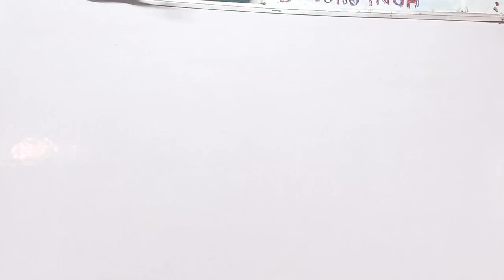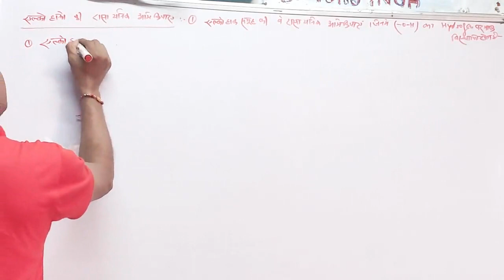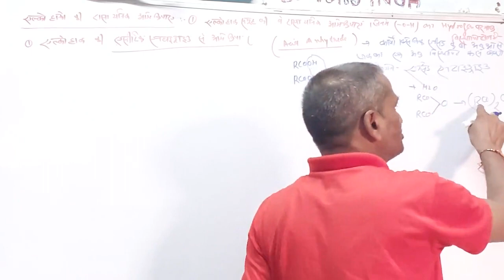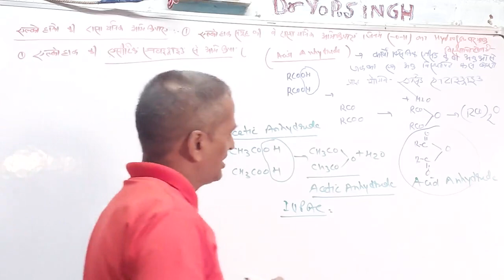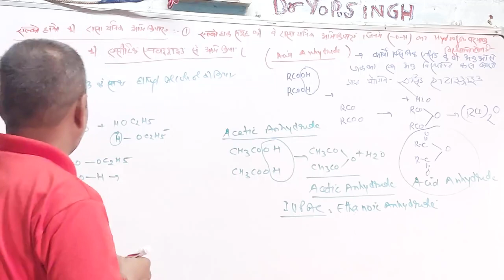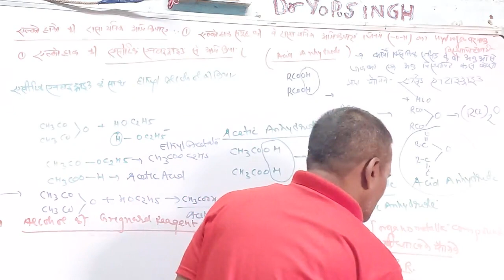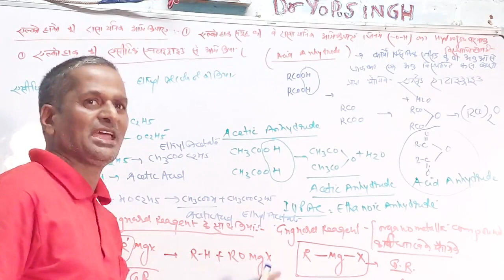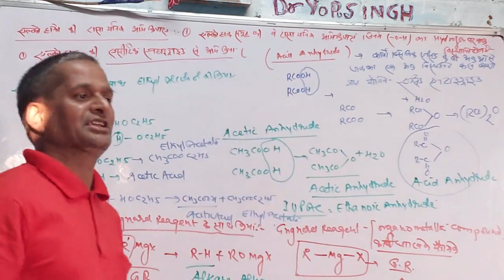Class12 organic chemistry Chemical properties of Alcohol by dr Yamuna